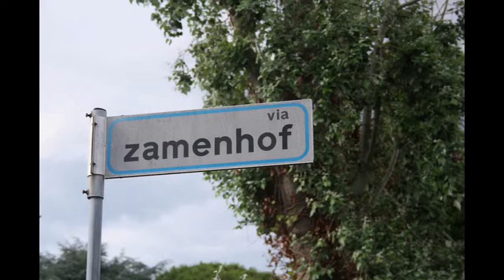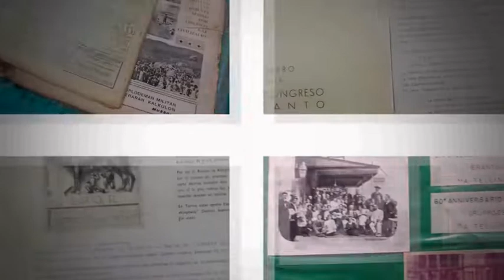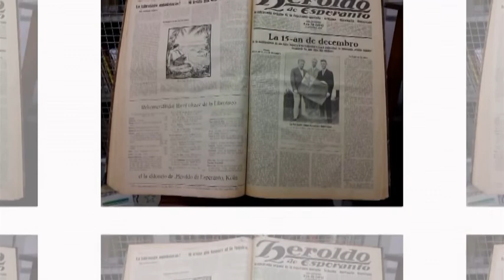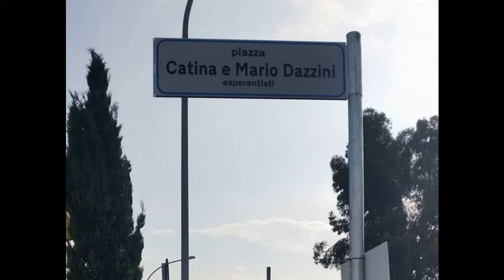Enrico Borrello: la Nacia Biblioteko de Esperanto de Massa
Enrico Borrello kaj Alessandro Simonini rakontas al ni pri la Nacia Biblioteko de Esperanto de Massa, kiu estas grava ankaŭ por la projekto "30 Oraj Horoj" de ILEI kaj de Itala Instituto de Esperanto.
Enrico Borrello e Alessandro Simonini ci raccontano della Biblioteca Nazionale di Esperanto di Massa, che è importante anche per il progetto "30 Ore d'Oro" dell'ILEI e dell'Istituto Italiano di Esperanto.